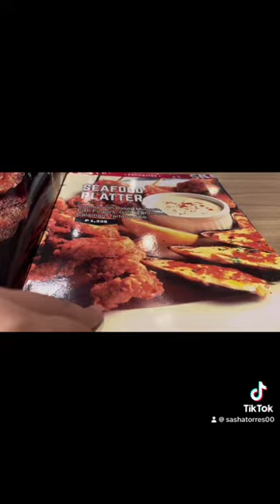I love Tender Bob’s Food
Find out why I love Tender Bob’s menu.
Whixh are their best tasting food and best sellers.
Thanks and Enjoy watching ❤️🥂🥄